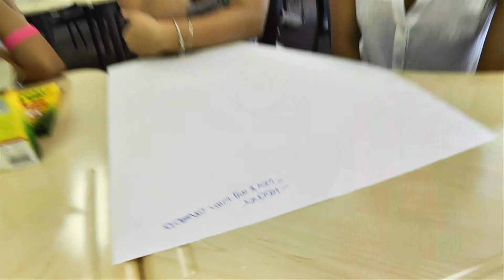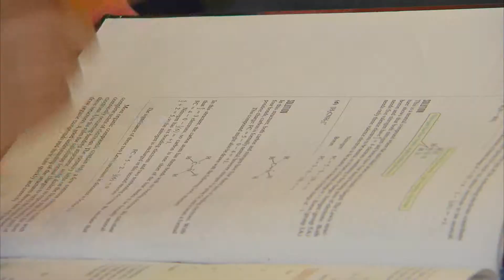Student Success: Will I Fit In?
Every college student wonders about this at some time: Will I feel welcome here?  How easy will it be to make friends?  Will people accept me?  At Mercy College the answers are:  Yes.  As easy as you make it. And you bet.